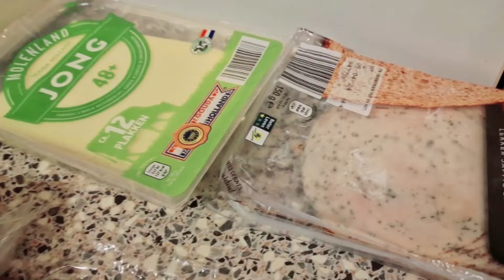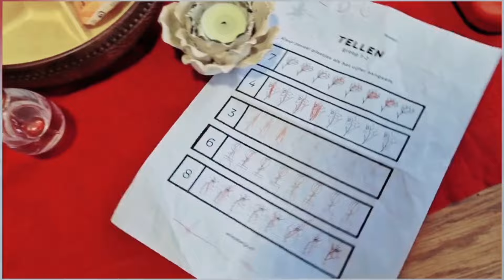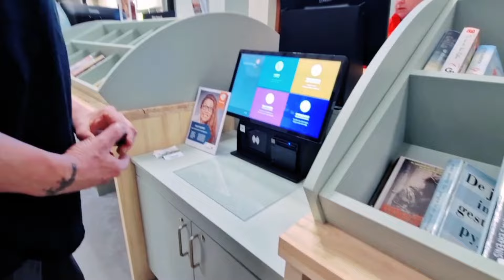DAY IN MY LIFE IN NL|| I AM HAVING DIFFICULTY TO OPEN A BANK ACCOUNT IN THE NETHERLANDS